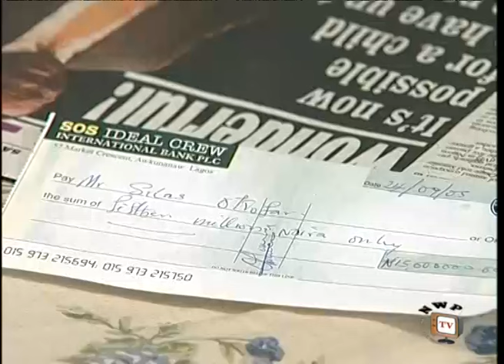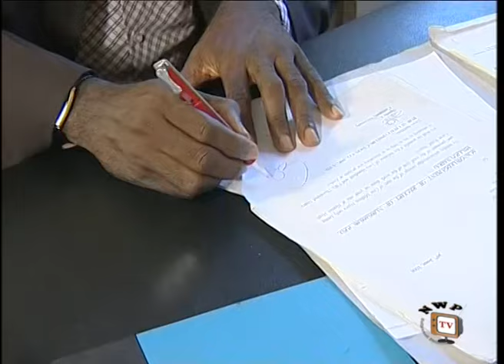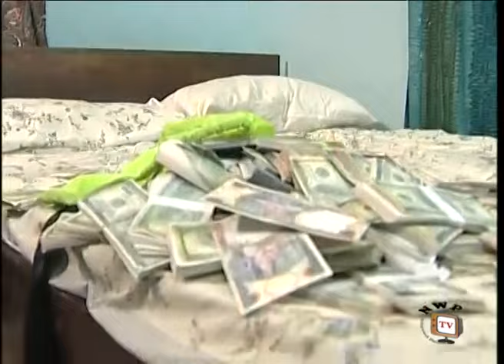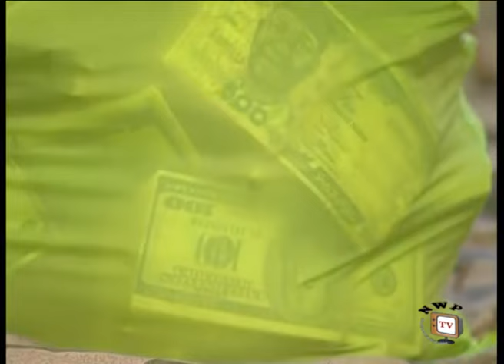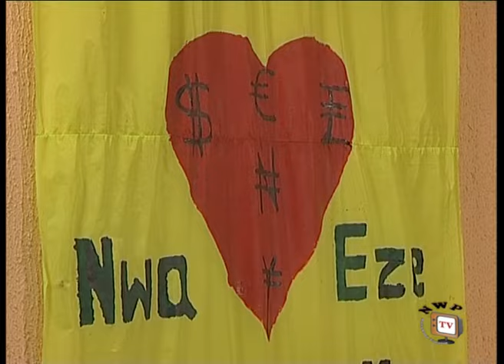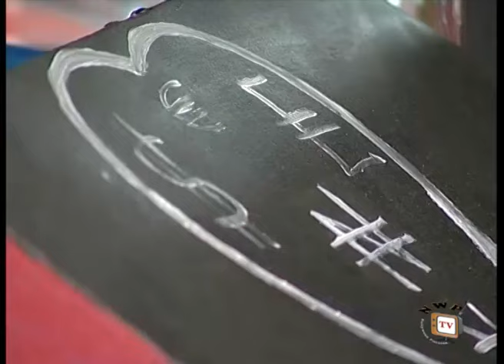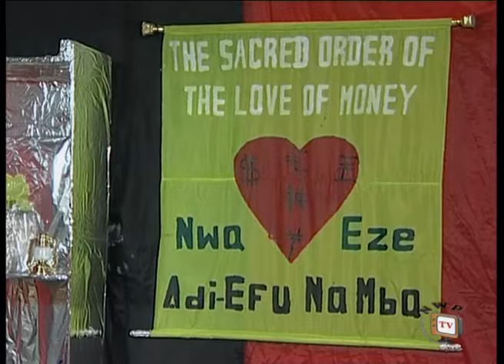Peoples Club 2 - Nigerian Nollywood Movie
Now showing on NollywoodPicturestv is this mind blowing and didactic thriller Peoples Club.
The poverty state of two friends Silas (Kanayo O. Kanayo) and Nnanna (Charles Okafor) suddenly changed to amazing riches the moment they embraced a certain club. They are soon to realize how powerful the club is,its method of operation and also that basic fact that states that success comes with a very huge price.
Nollywood movies starring: Kanayo O. Kanayo, Charles Okafor, Enebeli Elebuwa,Chika Anyanwu, Larry Koldsweat, Tom Njemanze, Diewait Ikpechukwu Rita Arum and Ugezu.J.Ugezu
Producer:  by Tony Nwatu,Director: Mac Collins Chidebe

Watch Accordingly